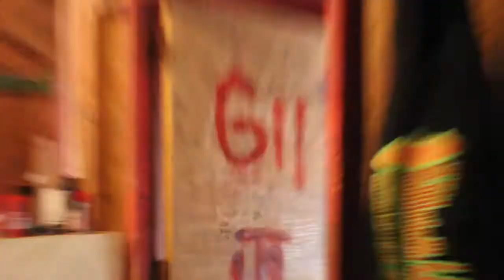The Hawkfice/Hawk Your Enthusiasm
Willie teaches the Mohawk staff a lesson for not respecting him as the assistant to the unit head.